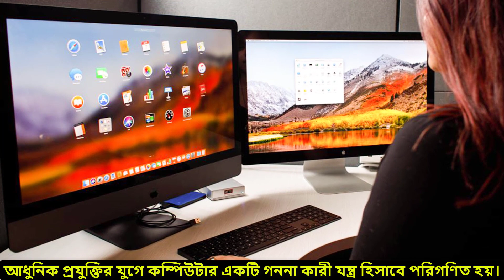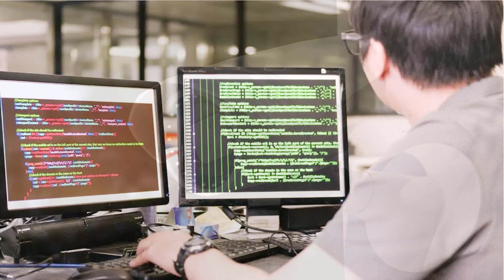নারীদের ৫টি সেরা আবিস্কার যা দেখলে আপনি অবাক হয়ে যাবেন।।Top 5 Invention By Women।।সবজান্তা DOT COM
এই ভিডিও তে আমারা নারীদের ৫টি সেরা আবিস্কারের কথা বলছি । এর ভিতর কোন  টা আপনার কাছে সবচেয়ে ভালো লেগেছে তা নিচে কমেন্ট করে জানাতে পারেন, আর ভিডিও টি ভালো লাগলে লাইক করতে ভুলবেন না ।